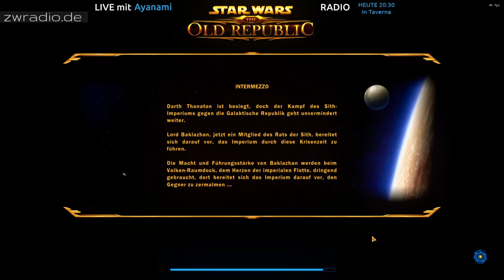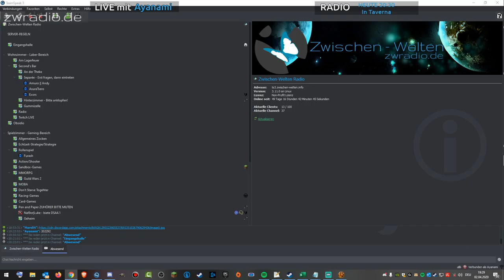Ich krieg 'nen Hals vor lauter Talz | Sith Assasin - SWTOR #61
Live-Aufzeichnung von unserem Twitch-Kanal!

Gespielt von Ayanami für die Zwischen-Welten